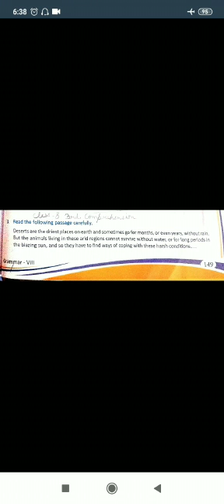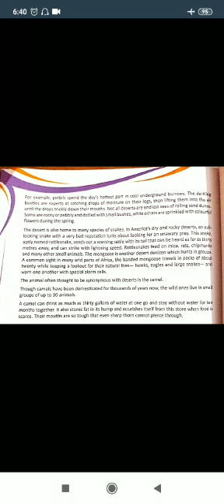Class 8 English Ch 28 Comprehension 3